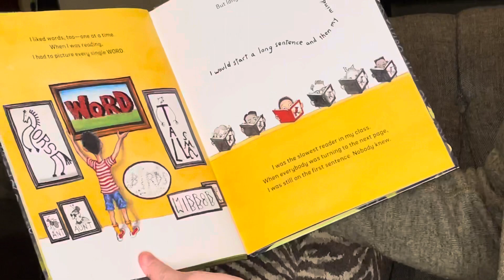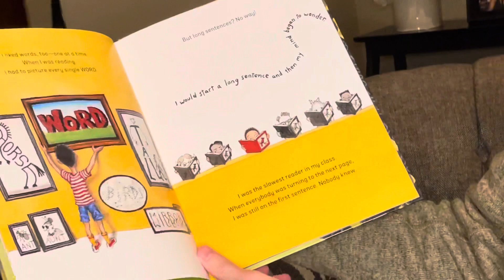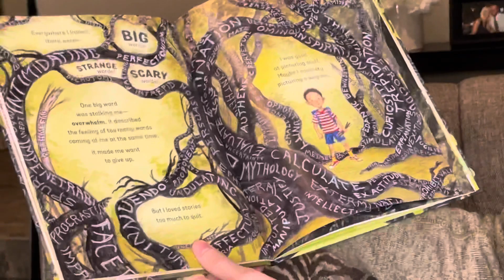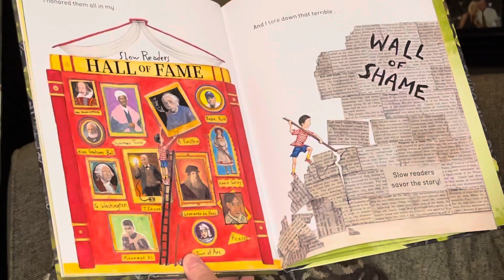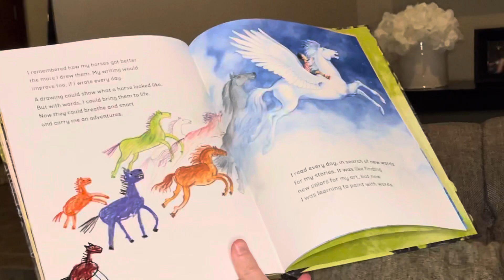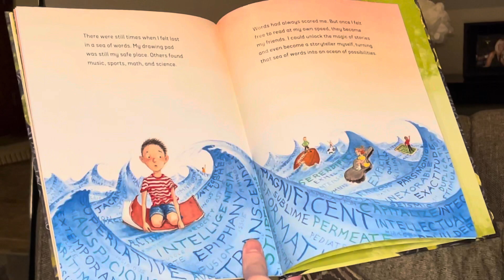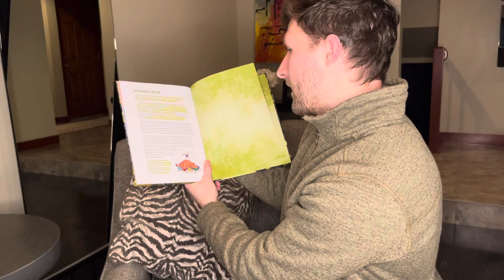A Walk in the Words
March Book Madness
A Walk in the Word
By Hudson Talbott